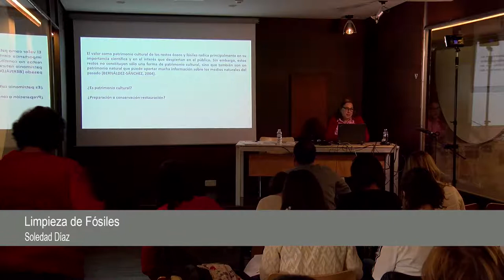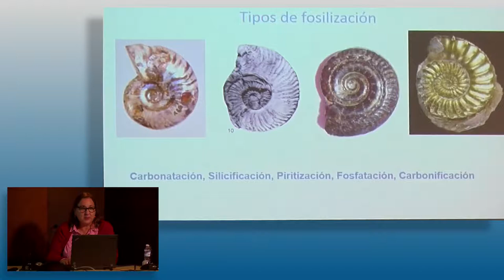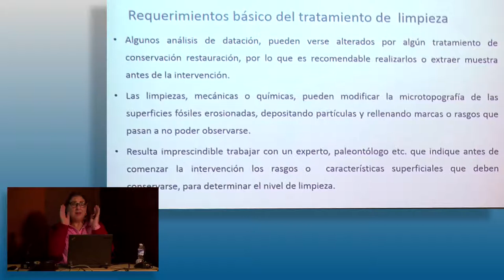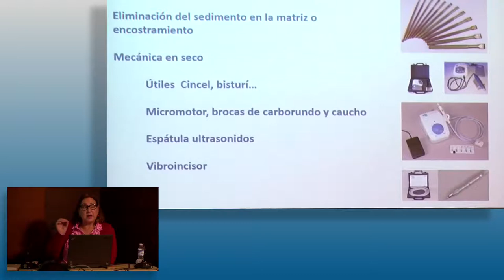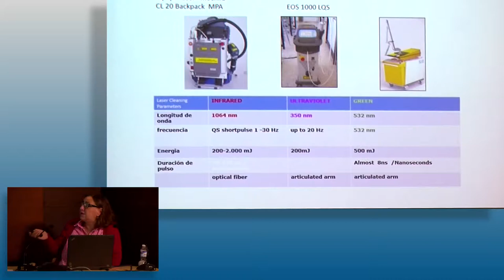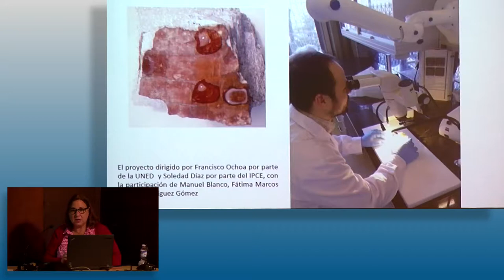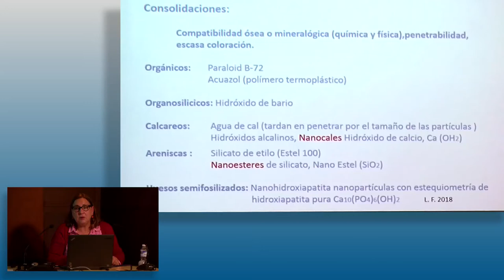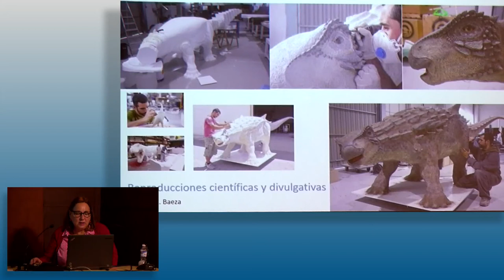Soledad Díaz Martínez. Limpieza de fósiles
El seminario organizado por el Instituto del Patrimonio Cultural de España (IPCE),  se celebró en la Escuela de Patrimonio Histórico de Nájera del 16 al 18 de octubre de 2019.
Con un enfoque eminentemente práctico, las diferentes sesiones abordaron distintas técnicas de limpieza de materiales pétreos y sus recubrimientos. Soledad Díaz Martínez, Conservadora-Restauradora del IPCE participó en el seminario con una intervención sobre la limpieza de fósiles.